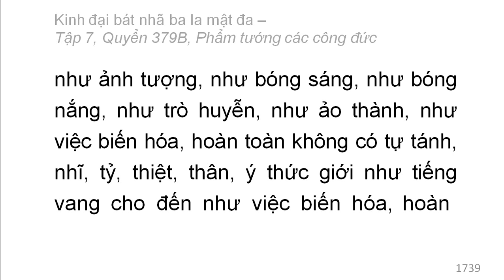Quyển 379B: Kinh đại bát nhã ba la mật đa - Phẩm tướng các công đức (rất hay) (379/600) (2)